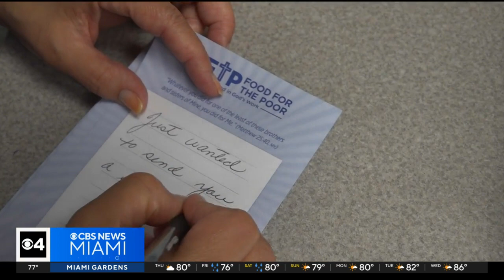South Florida volunteer organization gathers supplies for those affected by crisis in Haiti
While Haiti grapples with escalating violence, Food for the Poor is gathering volunteers to help those struggling in the Caribbean nation. CBS News Miami's Trish Christakis stopped by its warehouse to see all the work currently underway.